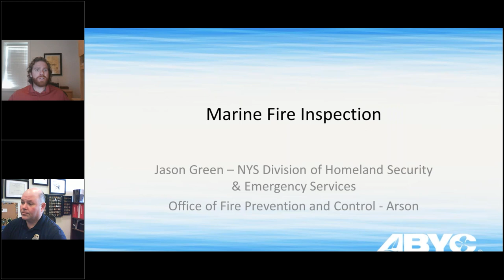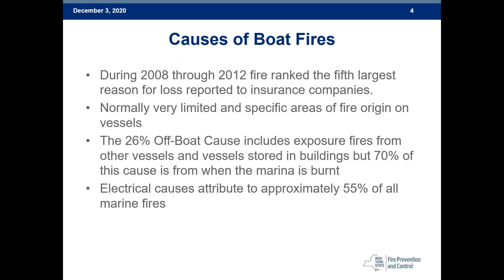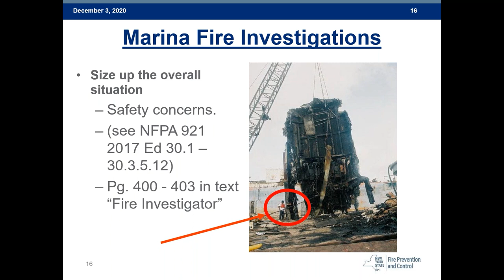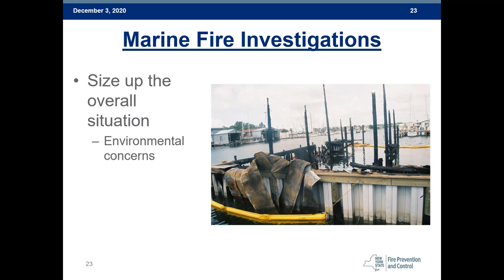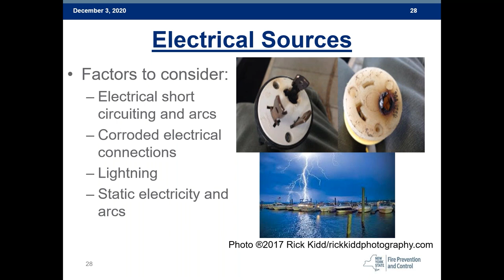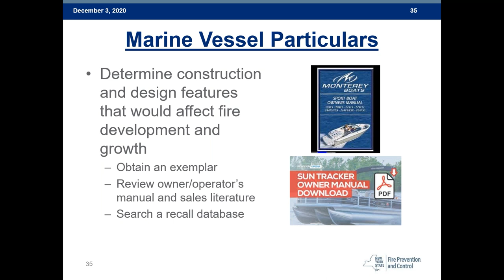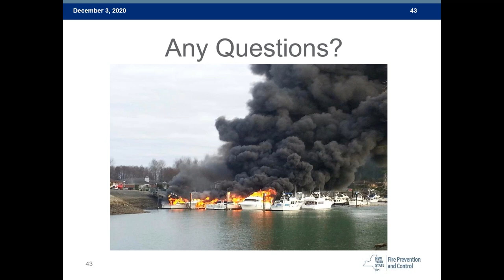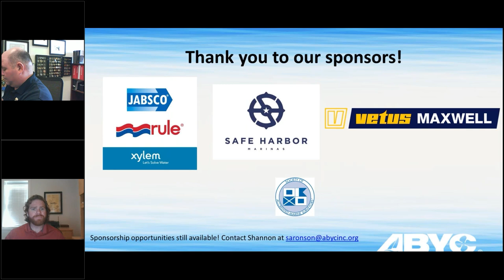Common Causes of Boat Fires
We are joined by Jason Green with the Office of Fire Prevention and Control for the state of New York, who will go over the most common causes of boat fires and ways to prevent them. Earn 1 CEU.

VETUS MAXWELL
Safe Harbor Marinas
Rule and Jabsco, Xylem Brand
Society of Accredited Marine Surveyors

You can find lots of marine industry training courses on our Online Learning platform